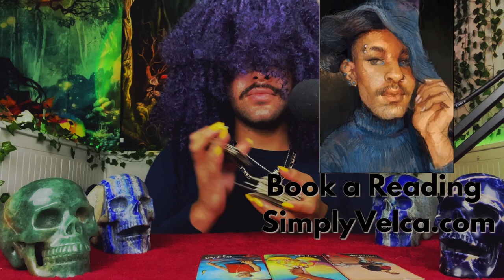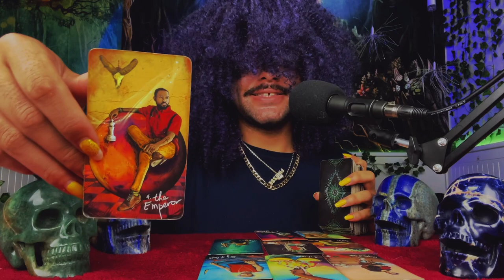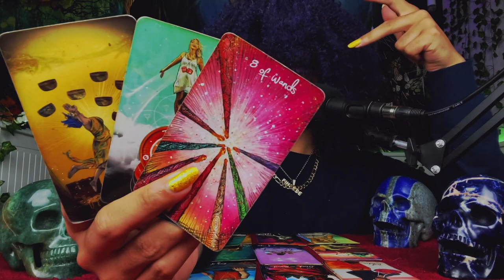Libra ♎️ "EVERYONE Wants Some of You! Including an Ex" March 2022 Weekly Tarot Horoscope Reading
This is a weekly 2022 Tarot reading Horoscope for the Zodiac sign - Libra for the week of March 2022 . This weekly Libra tarot reading forecast covers the subjects of Love, soulmate & twin flame connections, career, money & financial, and general overall messages. These weekly Libra tarot readings also includes predictions for Libra. These messages that came through in the tarot cards for this weekly tarot reading are for ALL Libras under the Sun, Moon, Rising zodiac sign for the week of March 2022

~ 🖤 Amazon Wishlist 🤍 ~

$SimplyVelca

~ 🖤 Social Media 🤍 ~

🎵 Music Credits 🎶